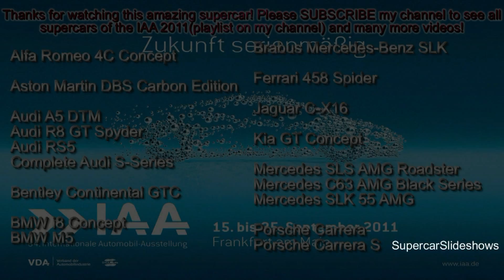Lamborghini LP570-4 Super Trofeo Stradale - 2012 - 1080p FullHD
Celebrating its debut on the IAA Motorshow in Frankfurt/Germany: The Lamborghini Gallardo LP570-4 Super Trofeo Stradale.

Engine: 5,2 litre V10
Power: 570hp @ 8000rpm
0-100km/h(0-62mp/h): 3,4 sec
0-200km/h(0-124mp/h): 10,4 sec
Topspeed: 320km/h(198mp/h)
Torque: 540 Nm @ 6500rpm
Gearbox: 6-speed
Weight: 1340kg
Limited to 150 units.
Please pardon possibly missing information.

The music is "Winter Dreams" by "Vladimir Sterzer".

If you are expecting a video with "Start-up, revving, acceleration, downshift sound", guess what my channel-name may mean before you press the video link and directly the dislike button! ;)

Support the bidders of free images, music etc. on the internet!
For the opening of the channel I will begin with car-updates which came up since April. More information to the slideshow and the music on my channel.
I am not a partner of any websites mentioned above and it is not my intention to make any profit with my videos.